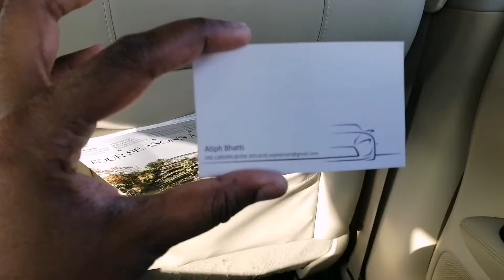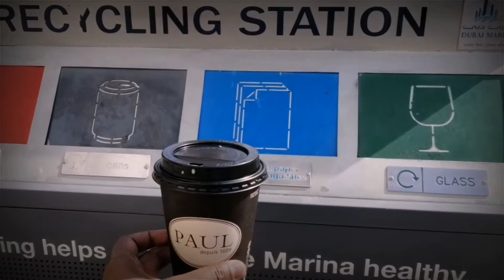Solo trip from Dhaka to Dubai